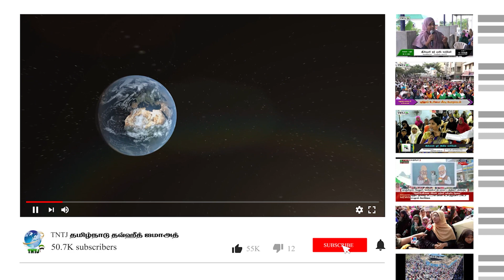கல்வியை பார்க்காமல் கழிவறையை பார்க்கும் தினமலர்!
ஐ.அன்சாரி
மாநிலச் செயலாளர்,TNTJ

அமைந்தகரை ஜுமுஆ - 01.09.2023